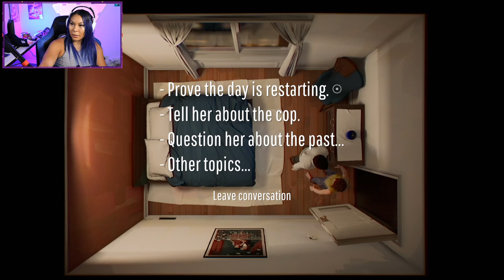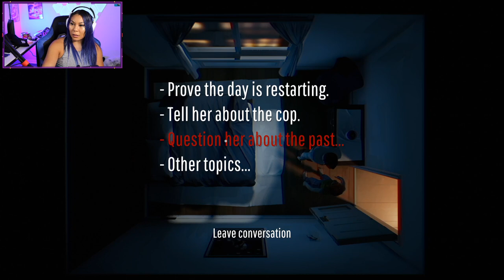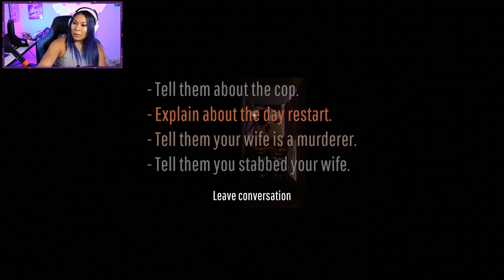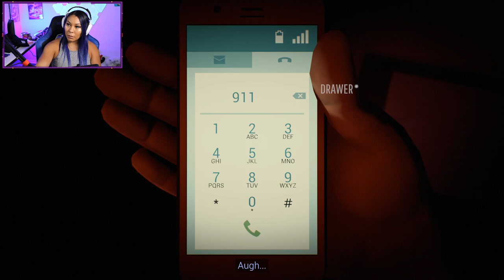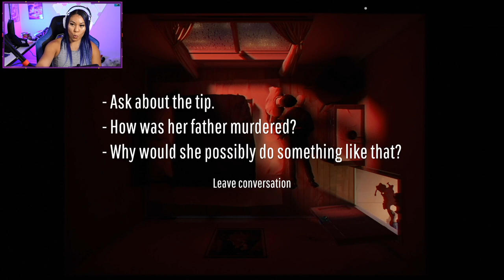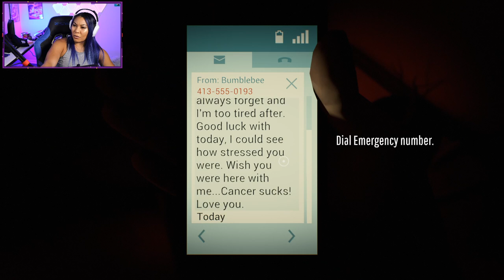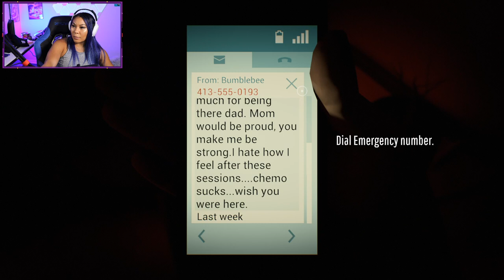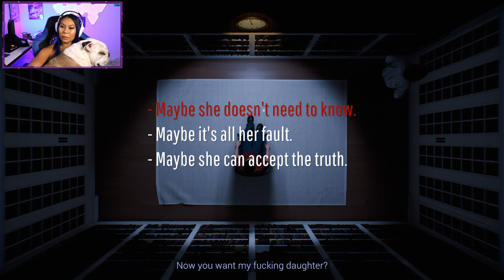SO CLOSE YET SO FAR.../12 Minutes Part 2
We continue with 12 Minutes. I THOUGHT I got an ending but of course. we didnt. So close, I just know it! Come watch a few bombshells in this story though, my mind was BLOWN!!